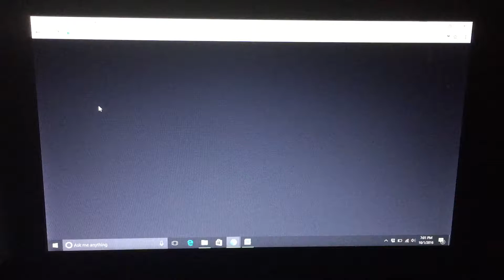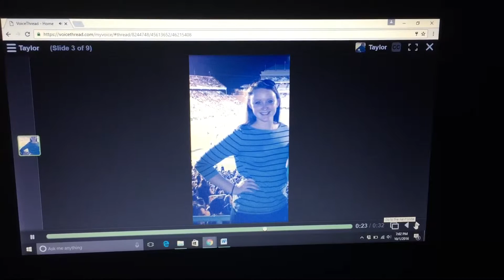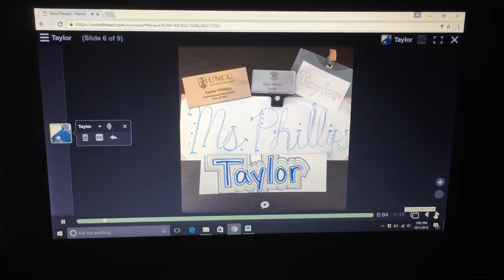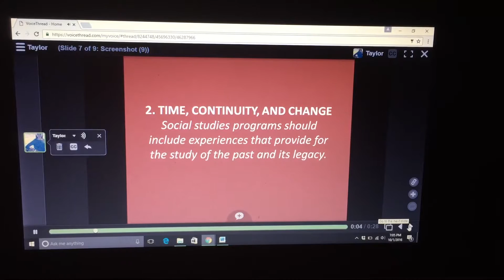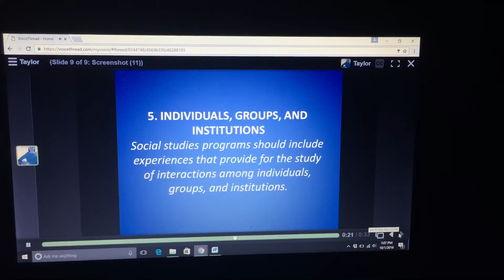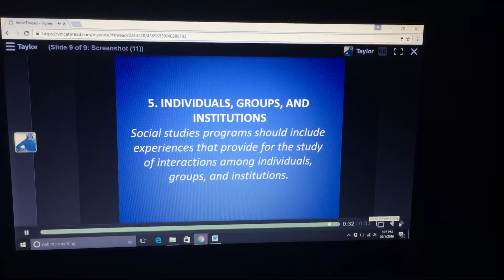360 Documentary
Video recorded from VoiceThread